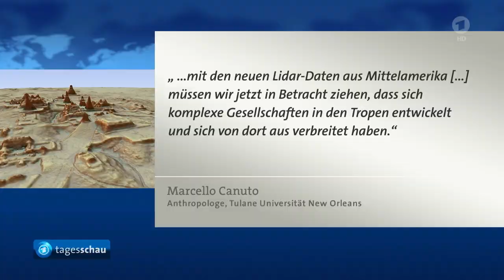Riesige Maya-Stätte in Guatemala ... von Forschern mit Laser-System entdeckt.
Vermessung mit Laser-System: Forscher entdecken riesige Maya-Stätte in Guatemala